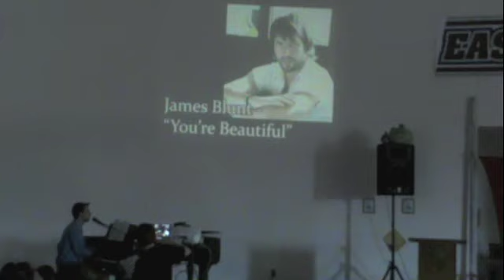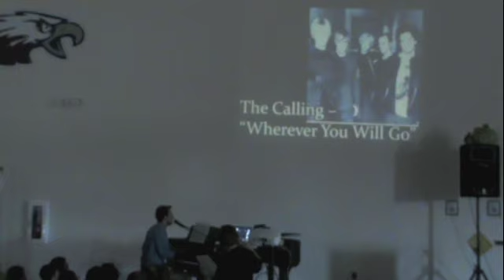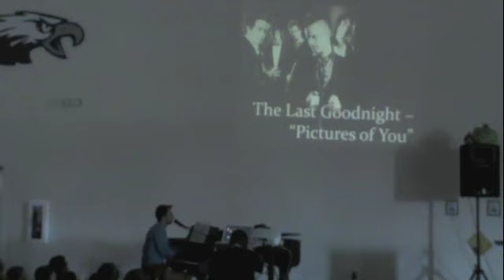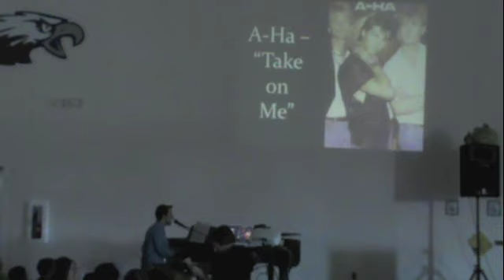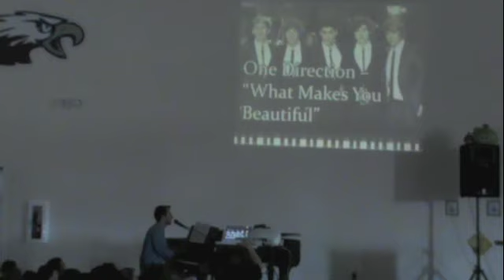Nicholas Moore: A Pop Music History Lesson in Four Chords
Nicholas Moore, band director at Joplin East Middle School, performs at the annual Talent Show/Awards Assembly on the last day of school Friday, May 18, 2012.